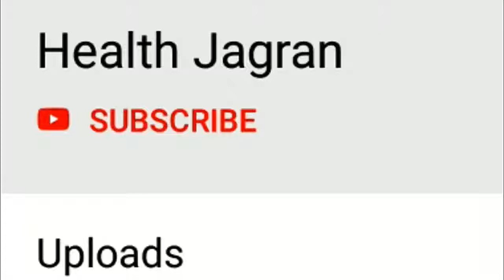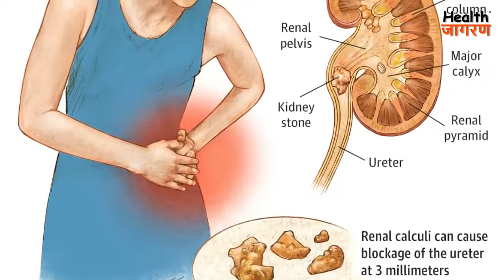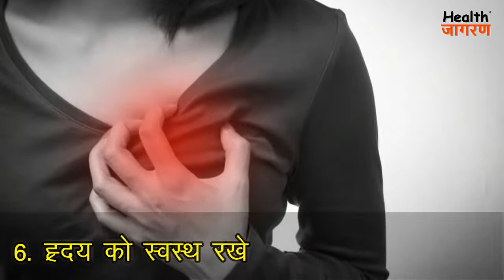शलजम जूस के फायदे | Turnip juice health benefits in Viral, Fungal Infection, Boost immunity at home